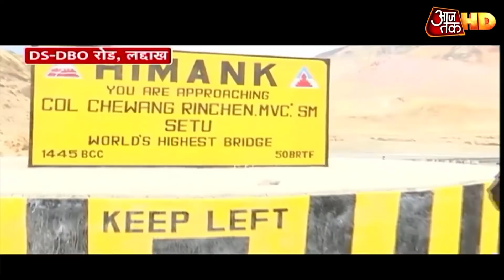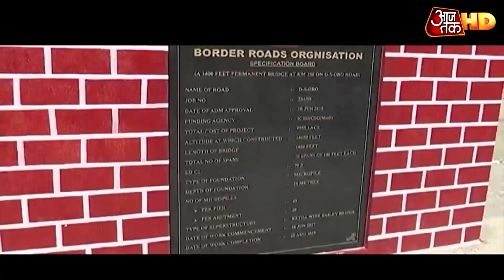LAC की वो सड़क जो China को चुभती है, देखें World Exclusive Report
आजतक की टीम लद्दाख पहुंची. वहां हम आपको एलएसी के सफर पर ले चलेंगे सड़क के रास्ते. और हर एक पराव पर जहां आजतक के संवाददाता तैनात हैं वहां से आपको आंखो देखी भी बताएंगे. वहां की ऊचाई और वहां का डिस्क्रिप्शन ये सारी चीजें दिखाएंगे. और ये भी बताएंगे कि उस ऊचाई पर इतनी कठिनाई मैं कैसे हमारे जवान तैनात हैं.